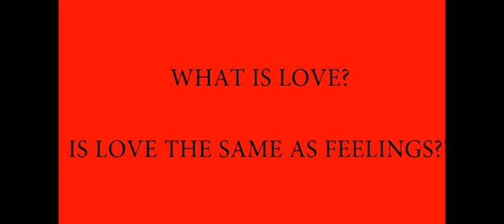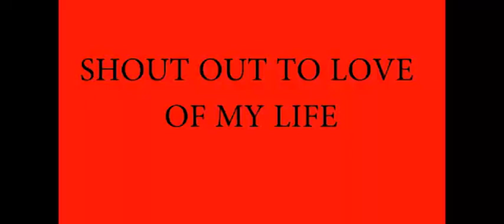The Subject "LOVE"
Since ancient times, people have been fascinated by, studying, and creating art about the complicated and multifaceted emotion of love. Numerous distinct types of love exist, including platonic, family, romantic, and self-love. It can also include a variety of sensations and feelings, including ardor, intimacy, sympathy, empathy, selflessness, and vulnerability.